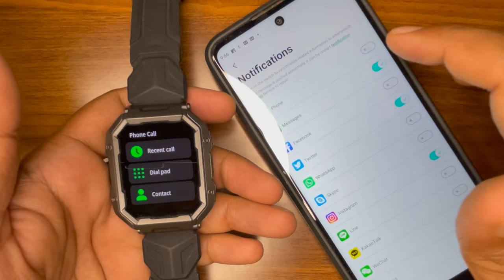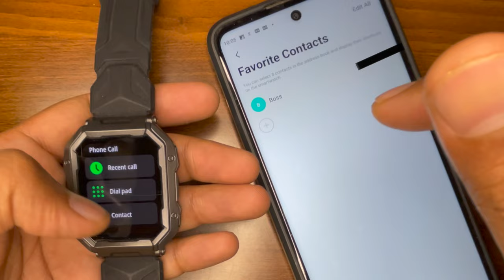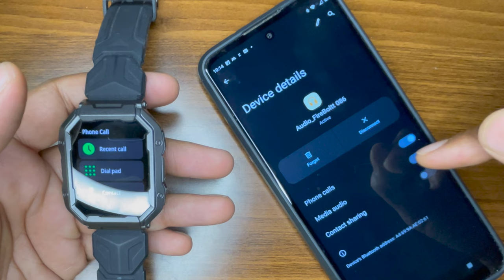FIRE BOLTT COBRA:Steps For Bluetooth Call Settings & The Issue.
FIRE BOLTT COBRA ( COLOUR BLACK ) is the latest latest smart watch / activity tracker / health tracker / fitness tracker by FIRE BOLTT  . Rated around 3499/- .In this video I will explain & give tips on how to do call setting(Phone settings). There is also a problem (Negative ) or issue with the call settings which I will explain .

CAMERA - IPHONE 12 MINI
AUDIO MIKE -JBL CSUM10
LIGHT STAND

Do share your valuable thoughts in the comments section .

LIKE IF YOU HAVE LOVED THE VIDEO .